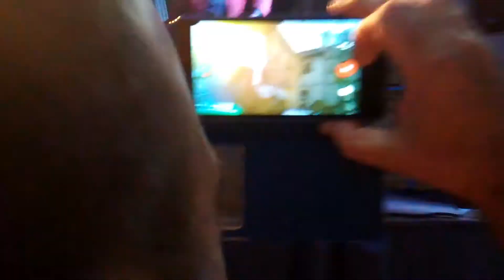"Los reyes del guateque" con Miky. Elena Bianco y Juan Erasmo Mochi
Este verano nos acompañaron "Los Reyes del Guateque"

Una magnifica actuacion de Miky, Elena Bianco y Juan Erasmo Mochi.

Una gente estupenda.